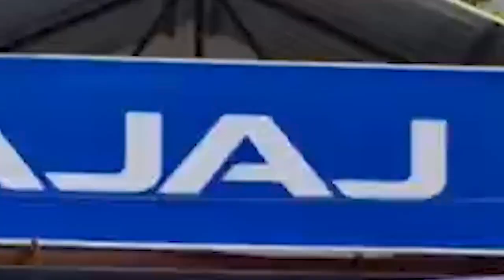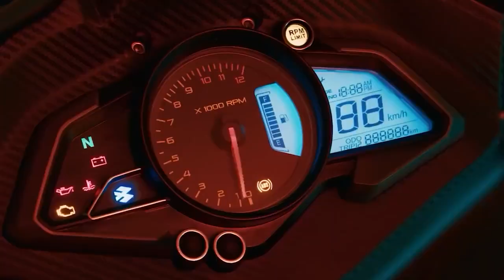digital bodo news // भैरबकुण्डआव बिपिएफनि जइनिं हाबा फारि ।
2024 नि लक'सभा बिसाइख'थि लोगोसे 2025आव बिटिसिनि बिसाइख'थिखौ नोजोर लाखिनानै मंगलबार खालि अदालगुरि जिल्लानि भैरबकुण्ड ब्लक कमिटि बिपिएफनि मोनसे ग्रेण्ड जइनिं सेरेम'निआ सान्तिपुर हाथायसालिनि लांगोना फोथाराव जानानै थाङो। मिथिनो हायो दि खमैबो सा 2700 सोद्रोमाफोरा गुबुन गुबुन दोलोनिफ्राय बिपिएफ दोलोआव आखाय हमफैदों। हाबाफारिआव बिपिएफनि आफादगिरि एबा बिटिसिनि बारग' गाहाय हाग्रामा महिलारिआ बे ग्रेण्ड जइनिं हाबाफारि आव बाहागो लाना गोदानै बिपिएफ आव हाबफैनाय सोद्रोमा फोरखौ बरायना लायो आरो जोबोर गोजोन्नाय फोरमायो।digitalbodonews